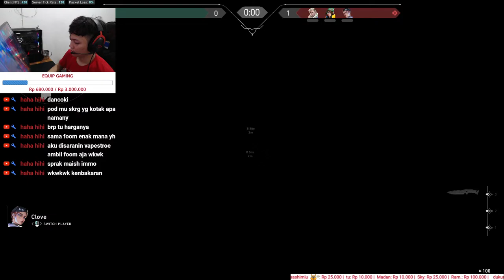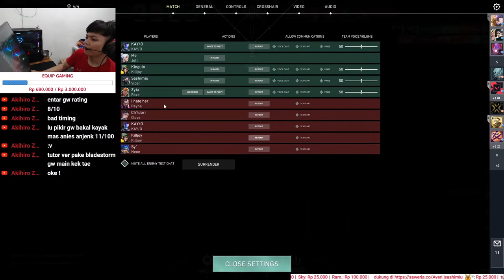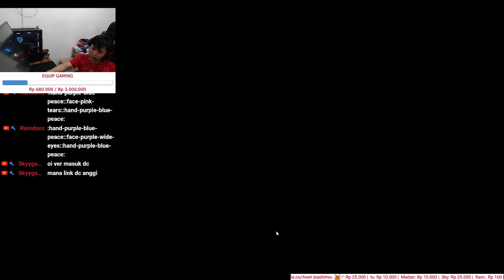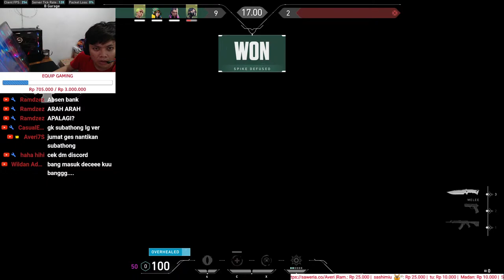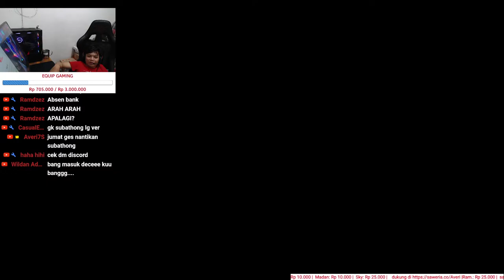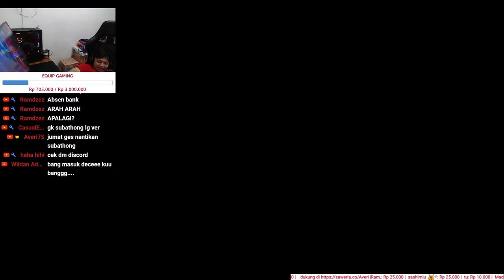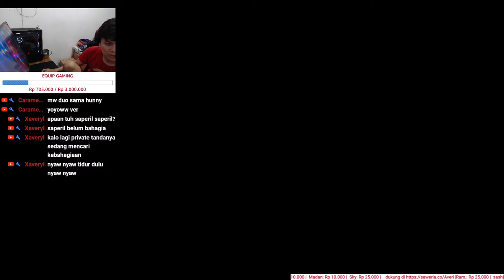Duelist only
Welcome My Name is Muhammad Dani Anwar
Age 23
Streaming Valorant, Apex Legends, CS2
Enjoy My Stream

- Command :
!spec
!age
!sens
!monitor
!mousepad
!keyboard
!mouse
!webcam

- Subathon :
10K : 1 Jam
25K : 2 Jam 30 Menit
50K : 5 Jam
100K : 10 Jam
200K : 20 Jam